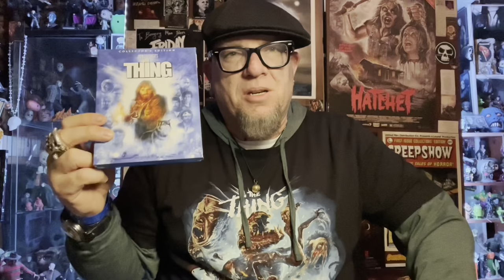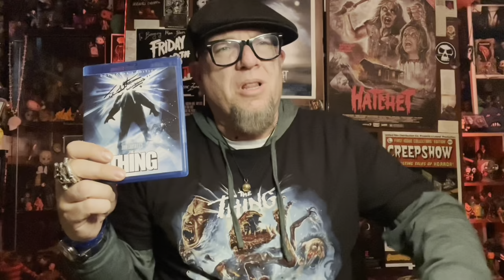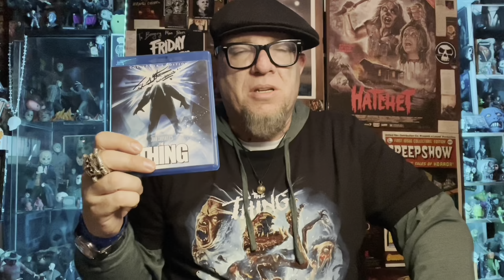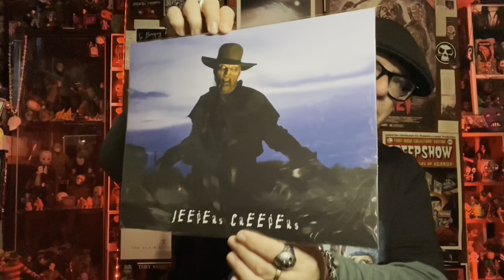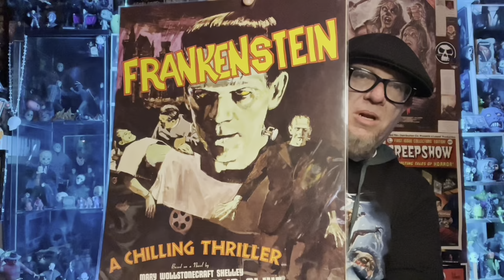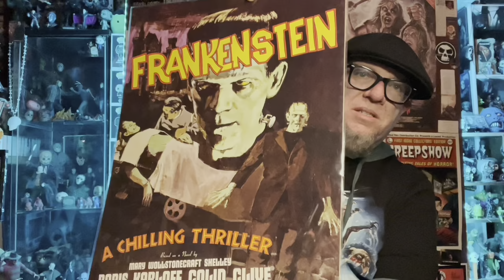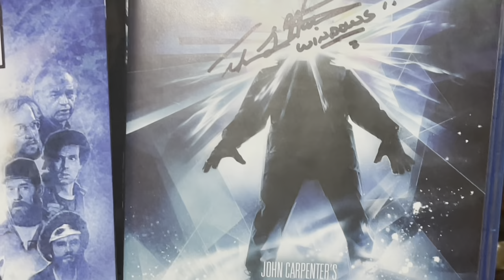East Bay Comic Con 2023: Meeting Thomas G. Waites ( Windows) from John Carpenter’s “The Thing”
Speaking about my experience at East Bay Comic Con and meeting Thomas G. Waites who played Windows in John Carpenter’s “The Thing”